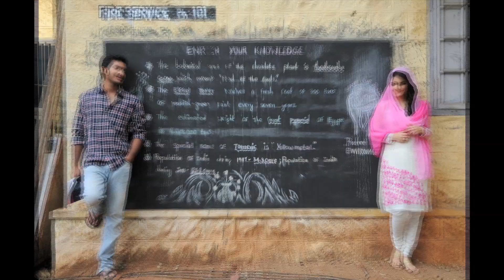Meendum Oru Kadhal Kadhai Movie Review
Here's our review of the film Meendum Oru Kadhal Kadhai and watch as we give it 2.5 Popcorn's out of 5.